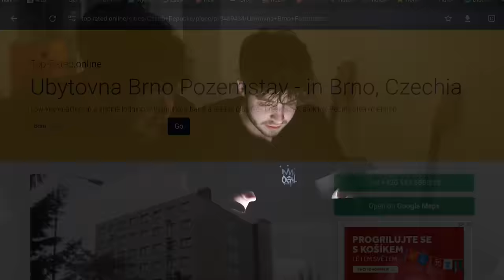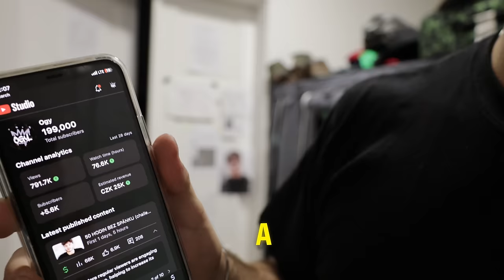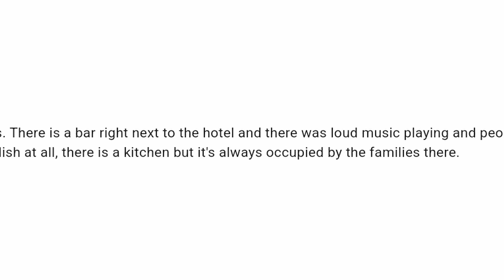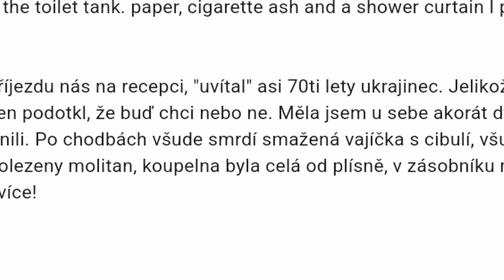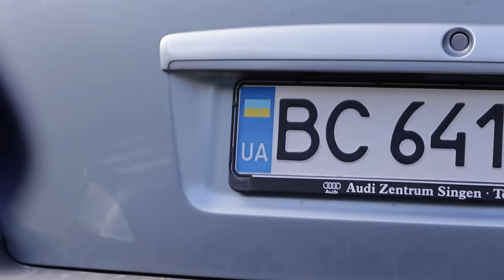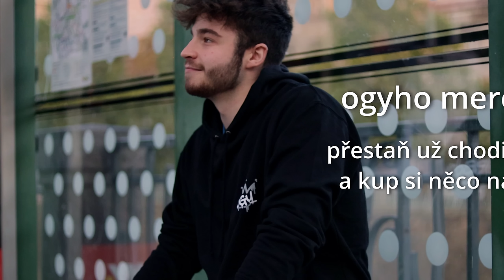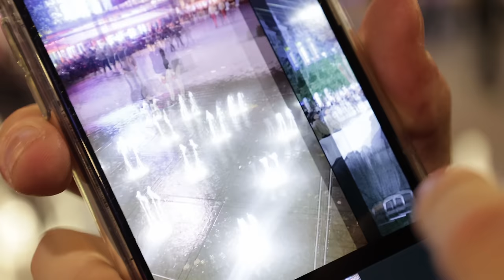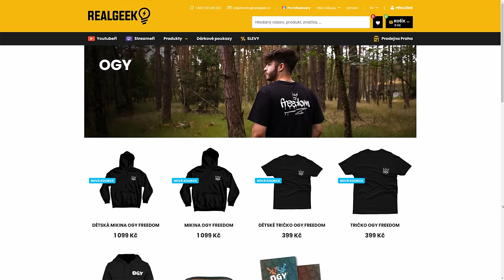NEJHŮŘ HODNOCENEJ HOTEL ČESKA (přespávačka)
Strávil jsem noc v nejhůř hodnoceným hotelu v Česku. Bylo to tak šílený, jak uváděly recenze?